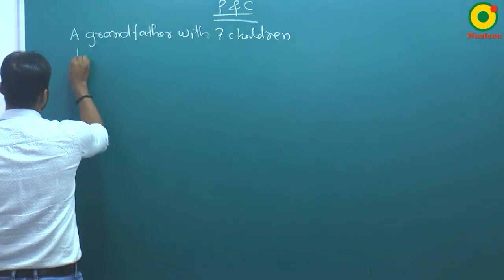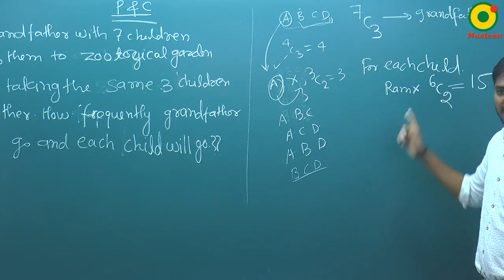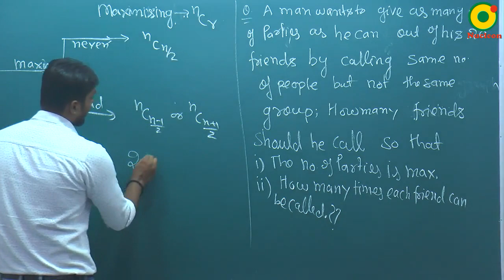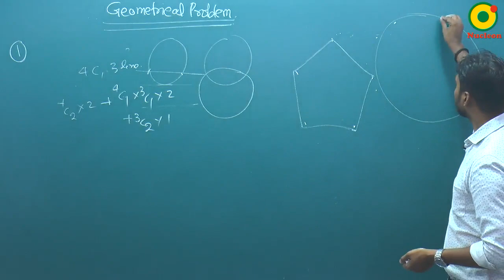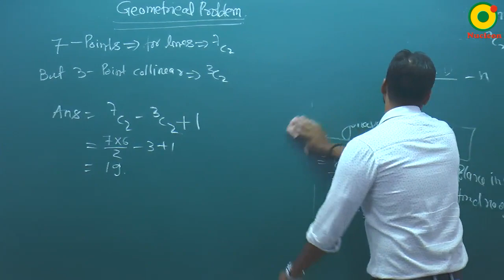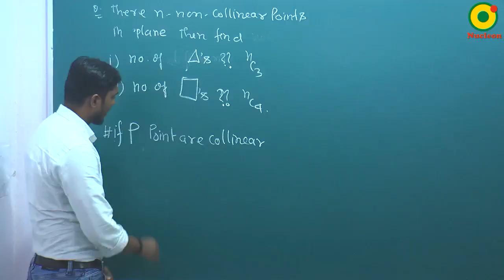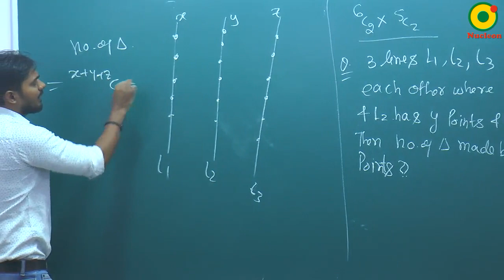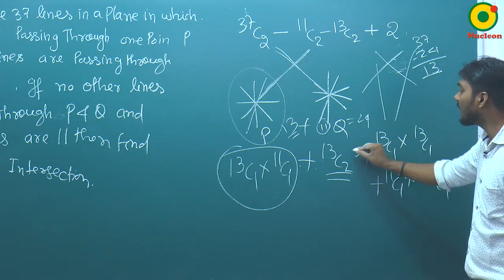Permutation and Combination - 07 By SKY Sir M.Sc. IIT Kanpur @ NUCLEON IIT JEE MATHEMATICS KOTA